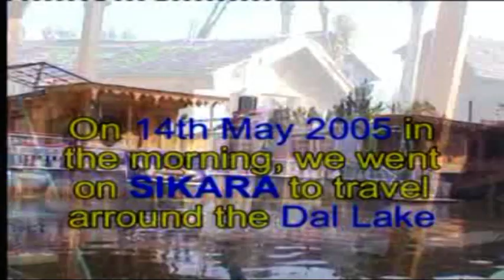My Movie Dal Lake , KASHMIR /Stayed at House boat with family / 1st Part & 2nd part in NEXT Video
With my family I visited Kashmir in the year 2005 and enjoyed the place very much.This is FIRST PART of Dal lake ,moving with SIKARA. The 2nd part & 3rd part at Dal Lake will be released shortly.
Videography : AROON DEY
Editing & Mixing : AROON DEY